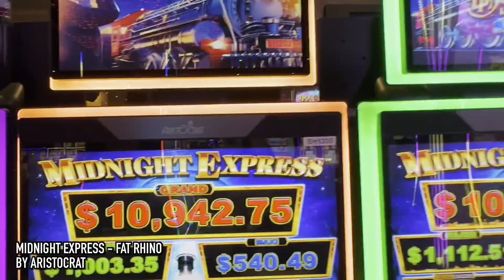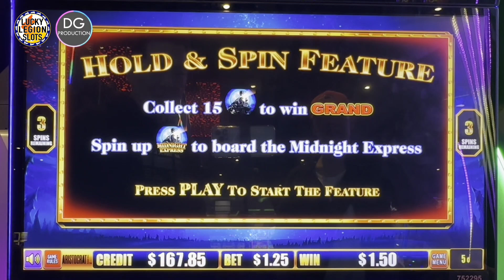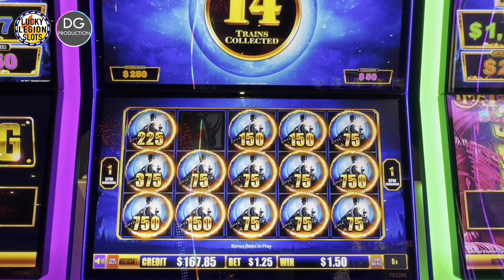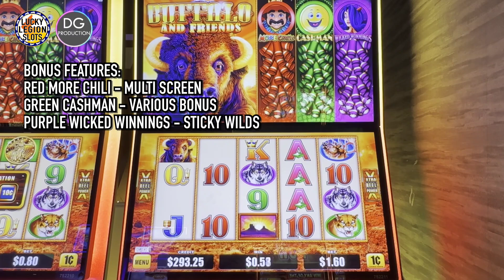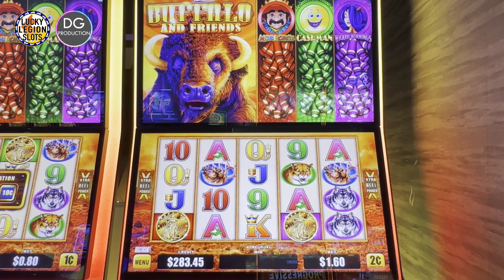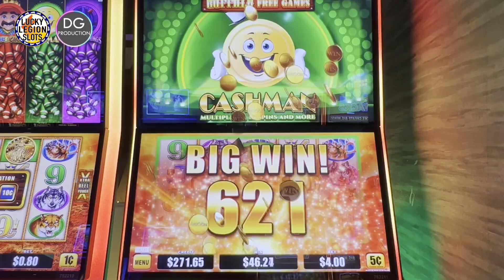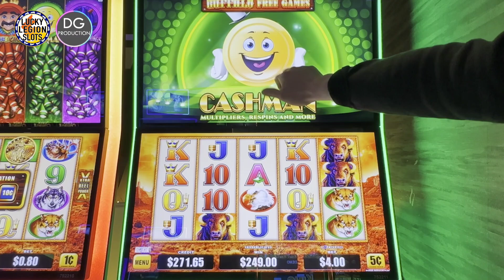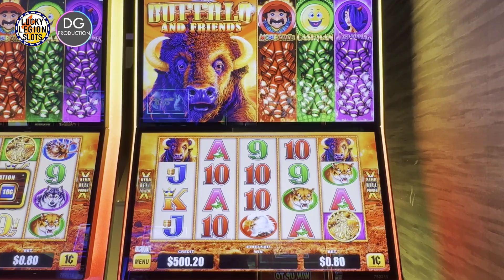🤩PICKED EVERY WINNING SLOT BUFFALO AND FRIENDS FAT RHINO @LuckyLegionSlots MIDNIGHT EXPRESS CASHMAN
One of our best winning sessions group pulling with @LuckyLegionSlots picking all the winning slot machines. 1st we started with Midnight Express Fat Rhino and boom landed the midnight express bonus,. Then Cashman from Buffalo and Friends came through for the win as well. Watch till the end to see what happened.

Let them know who sent you 😜😉